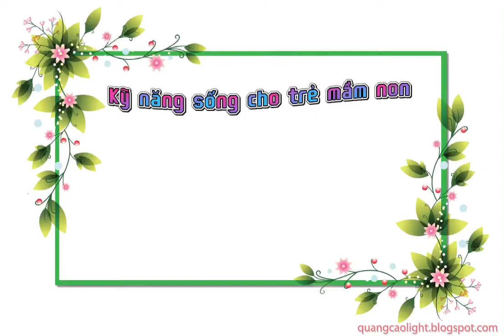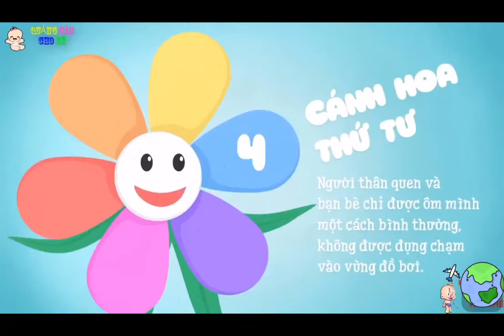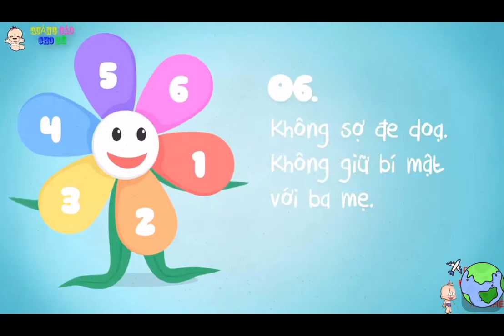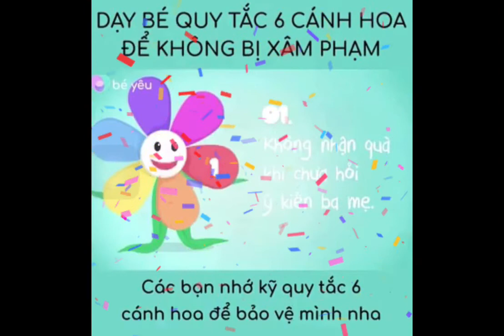Kỹ năng cho trẻ mầm non